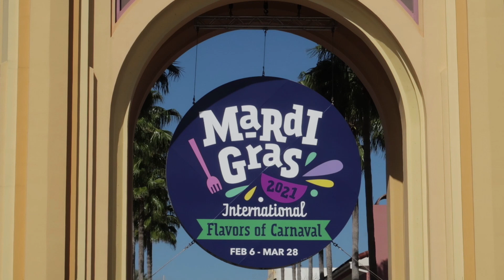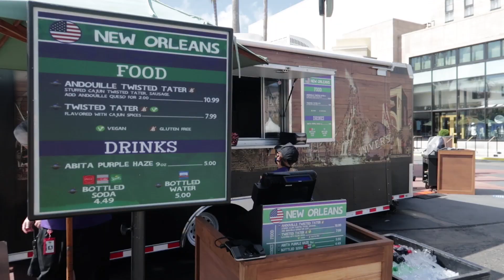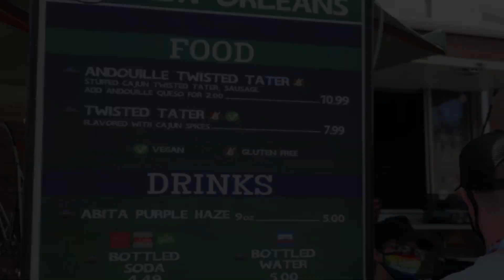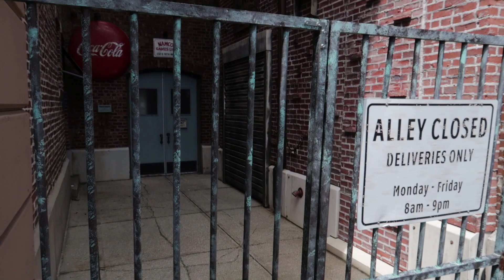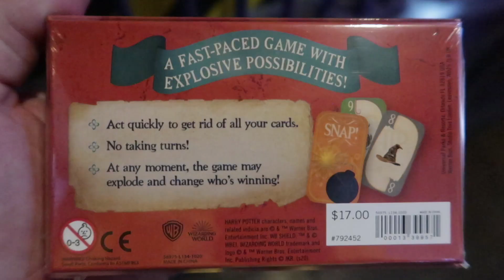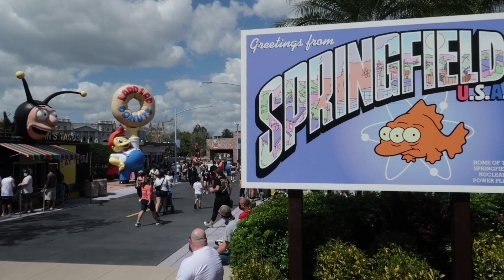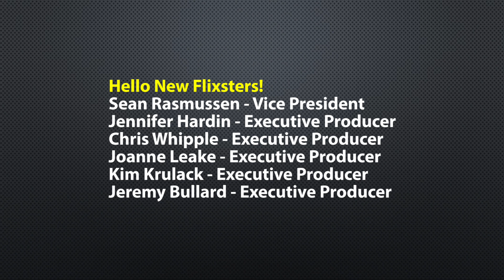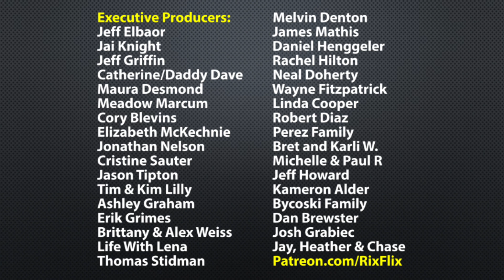Doing Something I Couldn't Do One Year Ago at Universal Studios Orlando | The Day The Park Went Dark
Doing Something I Couldn't Do One Year Ago at Universal Studios Orlando